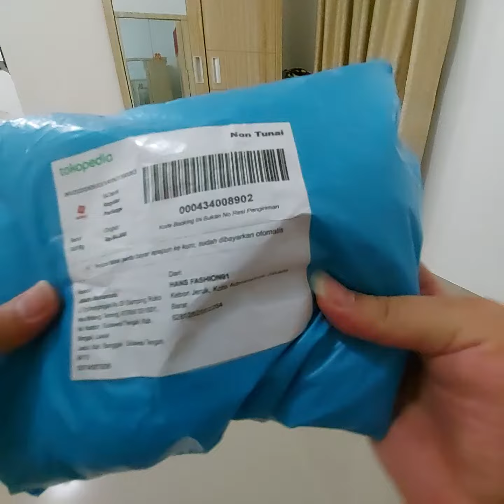Unboxing Baju Lengan Panjang Milik Istri Warna Merah Maroon